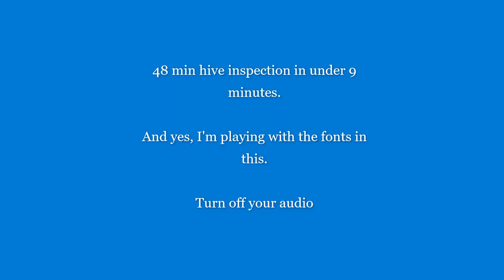June 8, 2019 Hive Inspection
Swarm Wishes Hive Inspection on a rare warm Saturday. Audio isn't worth listening to. After finding the queen we were able  to bring several frames close to the camera for some  good shots of brood at all stages of development.